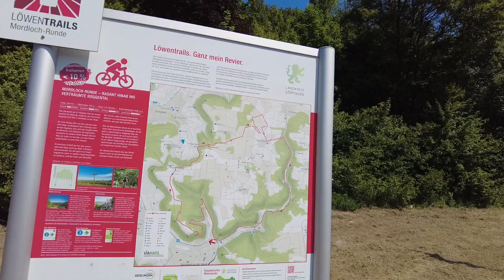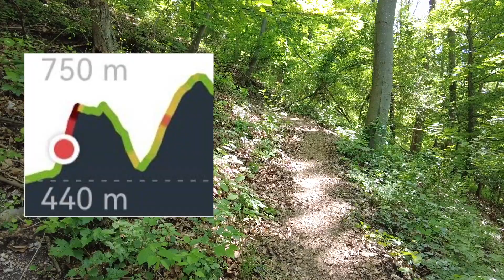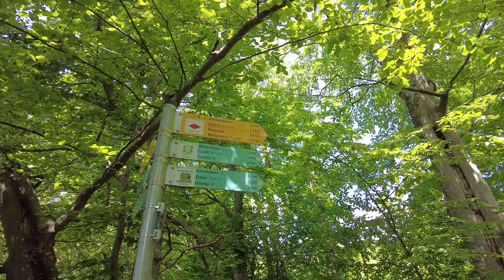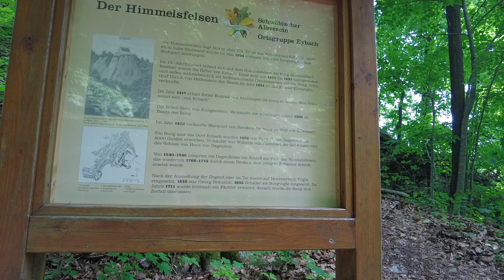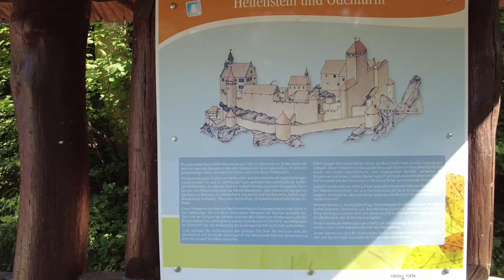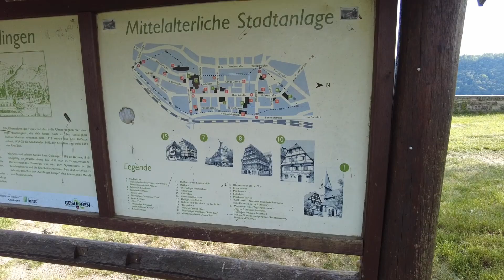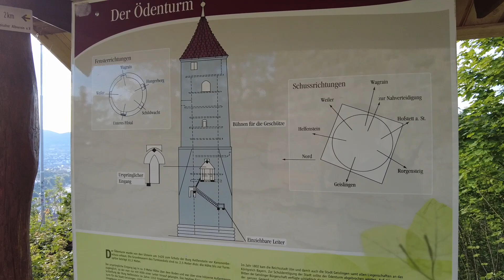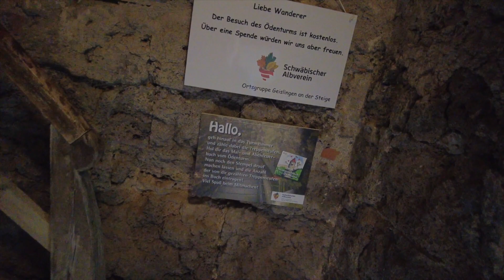Geislingen an der Steig-Felsenmeer-Ödenturm 04.06.23/19KM